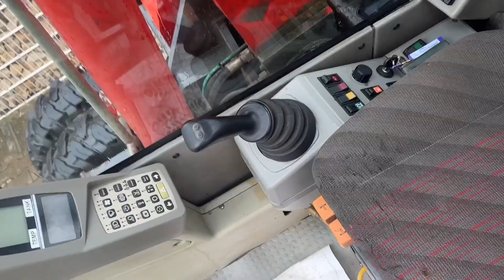Mobilbagger O&K MH City, Schnellwechsler, Hammer- und Greiferleitung, 8-fach bereift, Planierschild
Der gebrauchte Mobilbagger MH City in der Ausführung B von O&K befindet sich technisch und optisch in einem guten Zustand. Der 8-fach bereifte Bagger verfügt über 2 Fahrstufen und eine umfangreiche Ausstattung. Das Equipment umfasst unter anderem Greiferleitung, Hammerleitung, einen mechanischen Schnellwechsler SMP 620 und ein Planierschild. Zudem verfügt der Mobilbagger über eine beheizbare Kabine und ein Radio. Seine hohe Leistungsfähigkeit wird durch den kraftvollen Deutz-Dieselmotor mit 83 PS erzielt.

✅ Daten:

Art: Mobilbagger
Zustand: gebraucht
Marke: O&K
Model: MH City, Ausführung B
Baujahr: 2000
Betriebsstunden: 12.721
Zulässiges Gesamtgewicht: 14.500 kg
Motor: 4-Zylinder-Deutz-Dieselmotor mit 61 kW (83 PS)

✅ Ausstattung:

- 8-fache Bereifung
- 2 Fahrstufen
- Greiferleitung
- Hammerleitung
- Kabine beheizbar
- Planierschild
- Radio
- Schnellwechsler mechanisch SMP 620

✅ Zustand:

Reifen: ca. 60 %

✅ Transportmaße:

Länge: 7.500 mm
Breite: 2.470 mm
Höhe: 3.100 mm

Weitere Mobilbagger, Minibagger, Kettenbagger, Anbauteile, Baumaschinen, Fahrzeuge und Bagger (Umschlagbagger, Radlader, Kompaktbagger), Dumper, Verdichtungsmaschinen, Anhänger, Kommunaltechnik u. v. m. sind bei uns auf Lager und direkt erhältlich:

Seit 2005 handeln wir international erfolgreich mit Baumaschinen, neuen Anbauteilen (Armverlängerungen, Anbaurahmen, Baggerlöffel, Erdbohrer, Greifer, Greiferadapter, Harken, Hydraulikhämmer, Palettengabeln, Roderechen, Schnellwechsler, Schwenkmotoren, Siebtrommeln u. v. m.), Kommunaltechnik, Long-Reach-Armen und vielen weiteren Produkten. Der Großteil unseres großen Sortiments befindet sich auf Lager und ist direkt verfügbar.